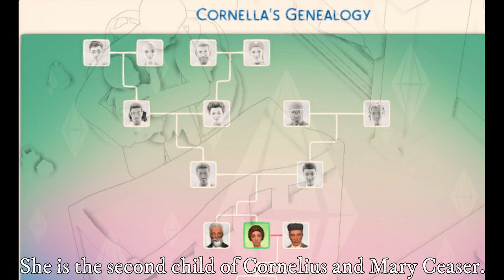Sims 4 Legacy Family: Fourth Generation; The Williams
I know this one is shorter. I try to make them at least three minutes but I also didn't want to reveal too much about their kids lives until next gen. Since Cornella lived a relatively happy life, there wasn't much going on. Which made the video kind of short. But it's fine. On to Edgar next.

View the Family Tree here:

By next week I will be using a new website for the tree.

Music: Borodin's String Quartet No. 1 in A Major, Mov. I - ALEXANDER BORODIN